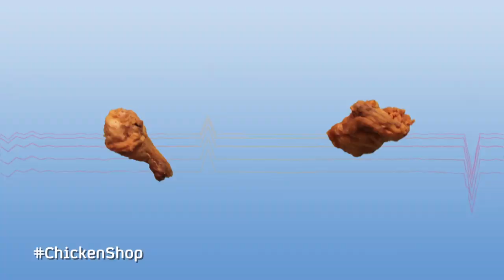The Fried Chicken Shop | Chicken in my Face | Channel 4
Mondays | 9pm | Channel 4

We've remixed the sights and sounds of The Chicken Shop into a subversive musical masterpiece.

Tweet all about it: ChickenShop @ChickenShopC4